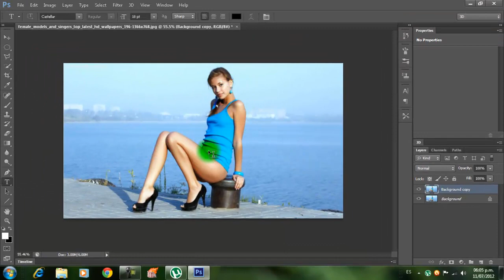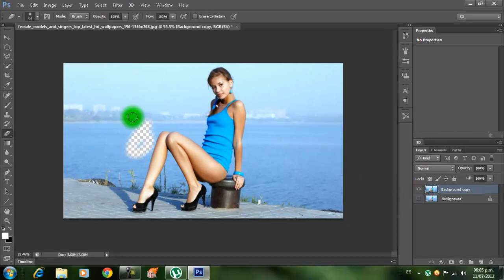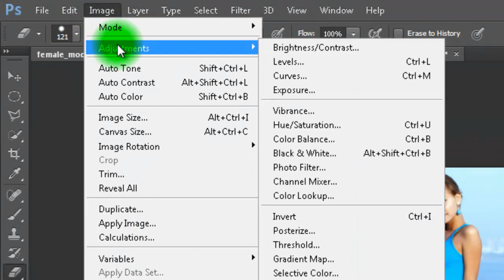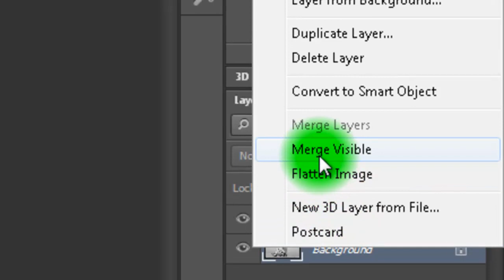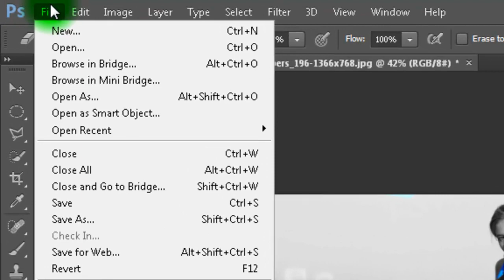Tutorial: partes a color en photoshop cs6